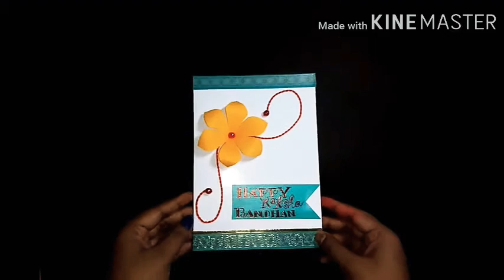How to make Raksha Bandhan card !! ♥️{ Happy Raksha Bandhan } ♥️ !!